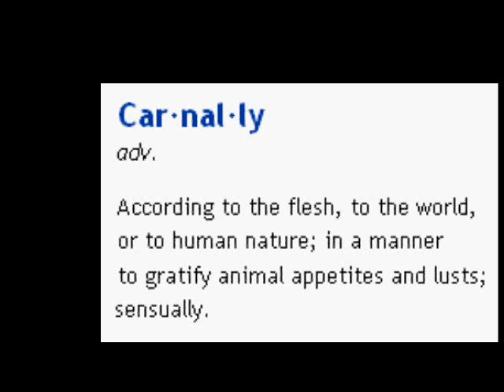Eric(h) The Half A Bee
I felt like learning a bit of Flash, so I came up with this.